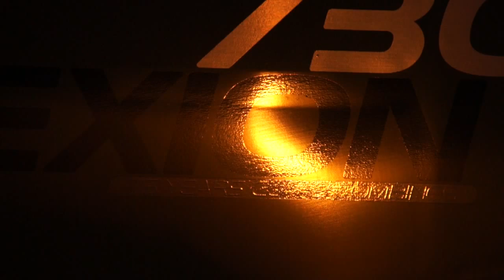Soybean Challenge Trailer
The Trailer for the Soybean Challenge